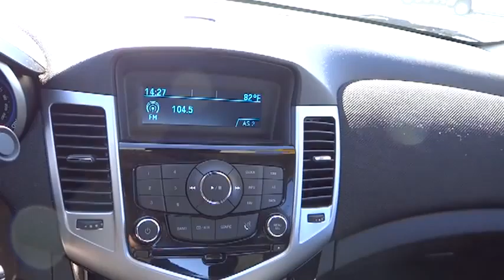2013 Chevrolet Cruze Reno, Carson City, Northern Nevada, Elko, Fallon UC674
Nevada.
2013 Chevrolet Cruze 1LT - Stock#: UC674 - VIN#: 1G1PC5SB1D7131705

A 2013 CHEVROLET CRUZE LT WITH A 1.4L 4CYL TURBO AUTOMATIC AND FWD. EQUIPPED WITH POWER WINDOWS LOCKS AND STEERING, BLUETOOTH, AM/FM/XM STEREO WITH MP3 CD, CRUISE CONTROL, TILT WHEEL, AC, ABS AND ALLOY WHEELS... THIS IS A QUALITY CERTIFIED CHEVROLET CRUZE LT.